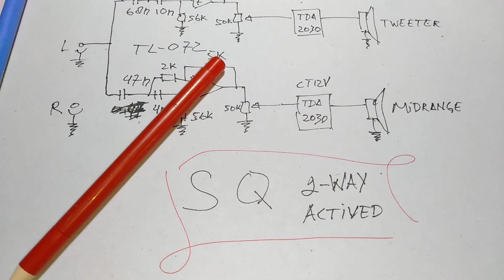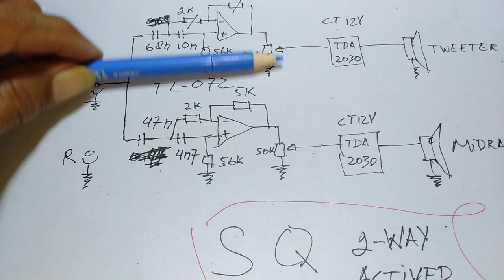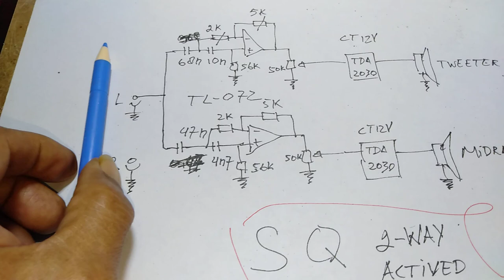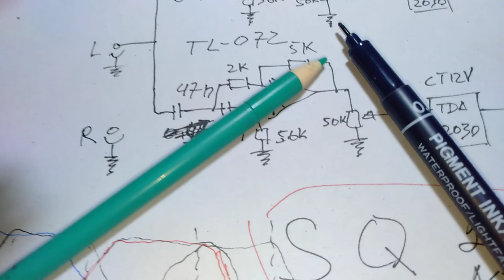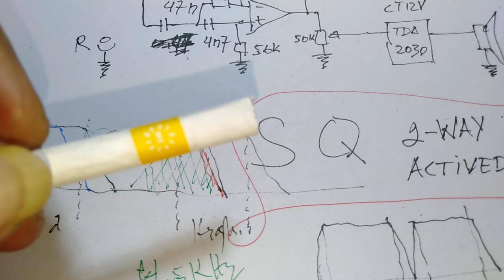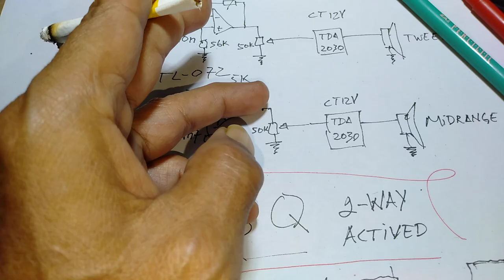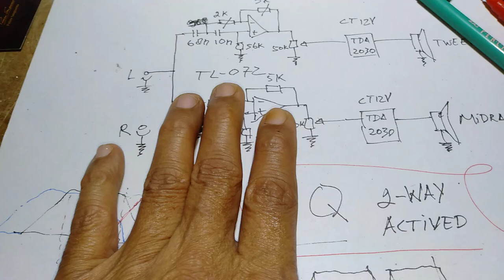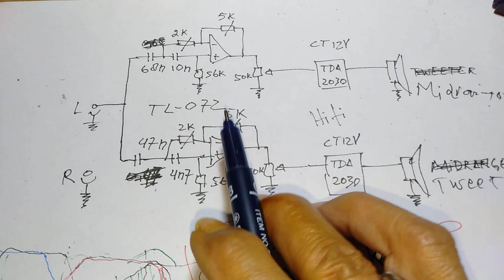Meracik Audio Mobil SOUND QUALITY - Pillar Part-1, KOREKSI istilah Lereng SLOPE dalam Narasi.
Koreksi istilah Lereng SLOPE yang sudah Terucap BENAR malah jadi salah karena menyebut dengan SLAVE HARAP MAKLUM